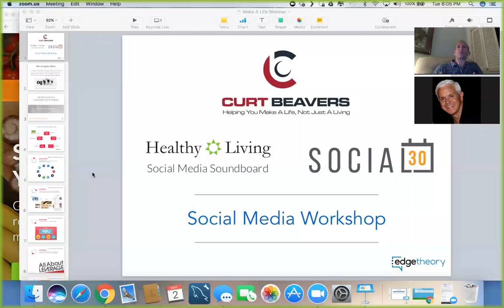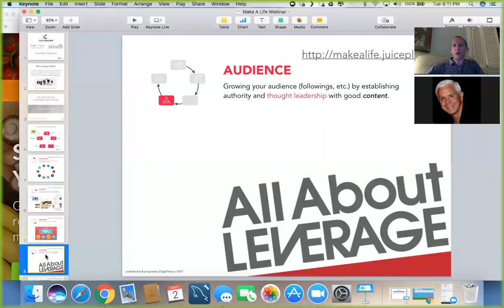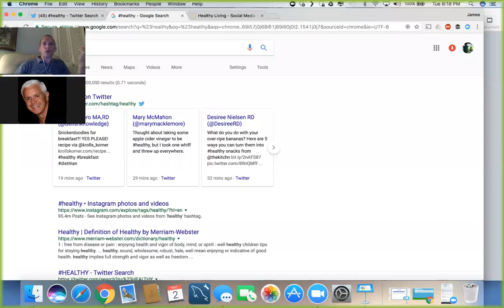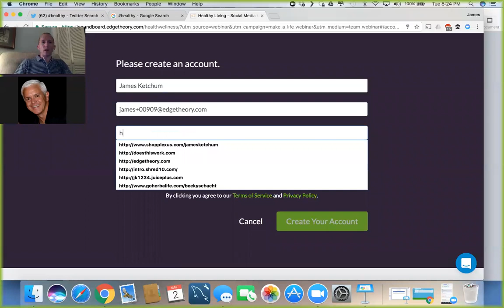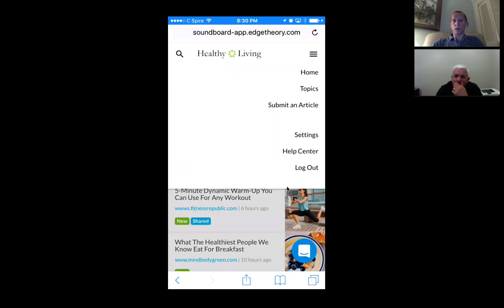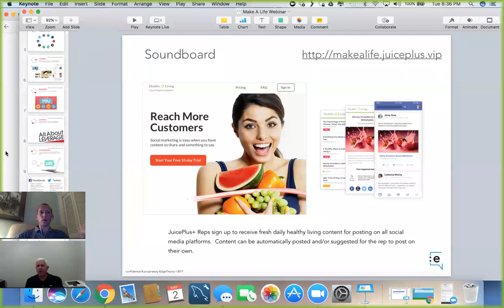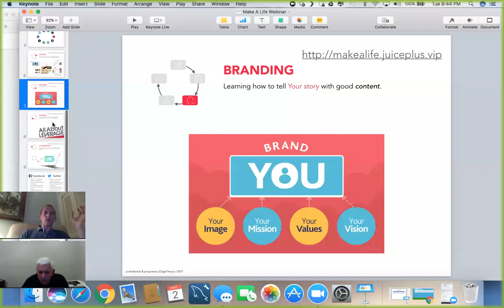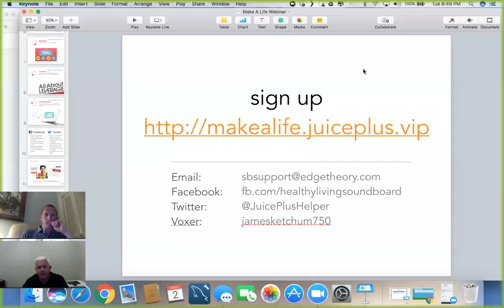Make a Life - Soundboard walkthrough